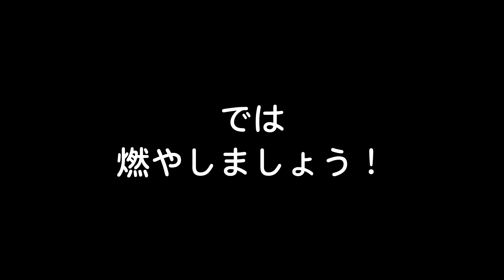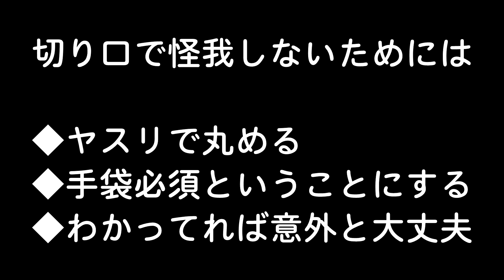波板を二重にして好きな大きさで作るウッドガスストーブ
一斗缶を使わず、内壁も外壁も波板で作ってみました。

テロップ文字は以下のとおりです。

内壁も外壁も 波板で作れば ストーブの大きさは 自由に作れます
今回は 太めの剪定枝を燃やすため 一斗缶より少し大きく 作ります
スタンドは 一斗缶用に作ったものを流用 Lアングルの穴に針金を通し 下網の機能を持たせます
スタンドの内側サイズに ２枚の波板を曲げて 外壁を作ります
波板に穴を開け 針金でスタンドに固定します
波板の連結部に穴を開け　針金の端を丸めて固定します
外壁より10cm程低い内壁を　同じ要領で作ります
これで完成！
では　燃やしましょう！
良かった点
◆ガンガン燃える　◆太い枝を複数入れやすい　◆熾火になった時の炭が少ない

悪かった点
◆スス(黒煙)が多め　◆枯葉燃やすと火柱高杉(怖)　◆切り口が鋭く手を切りそう

スス(黒煙)を減らすには
◆二次燃焼空気を増やす　◆一次側吸気を絞る　◆もっと乾燥した枝を投入する

枯葉火柱をを減らすには
◆煙突効果減(背を低く作る)　◆一次側吸気を絞る　◆枯葉を入れ過ぎない

切り口で怪我しないためには
◆ヤスリで丸める　◆手袋必須ということにする　◆わかってれば意外と大丈夫

スス(黒煙)の低減は　今後も試行錯誤します！